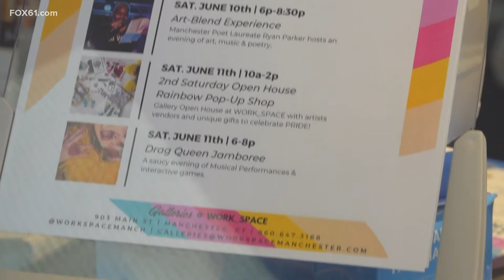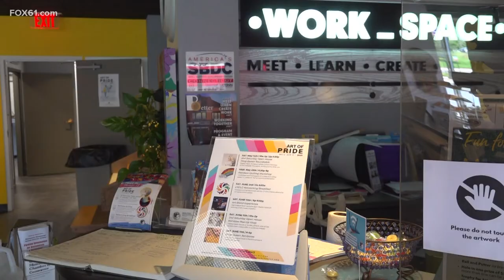Manchester art exhibit celebrates pride month and amplifies LGBTQIA+ voices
Pride Month celebrates and amplifies LGBTQ+ voices. FOX61 News is spotlighting events all June.